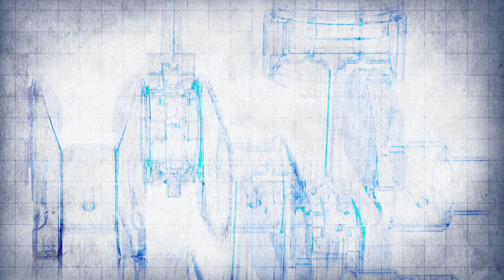Why is engine lubrication important?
Get all the unanswered questions you have about engine lubrication. What does it do? And why it matters so much to your engine? This video explains it all!